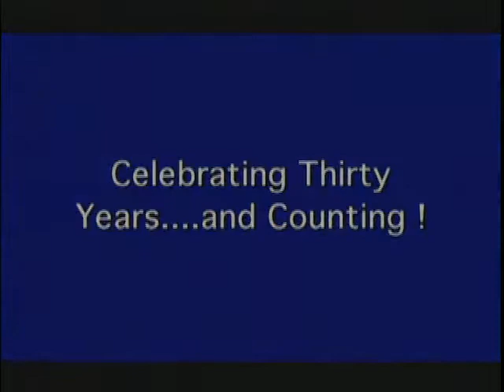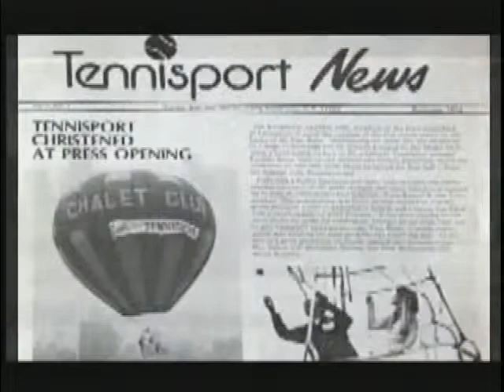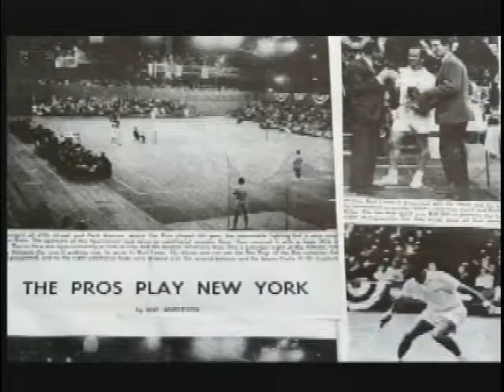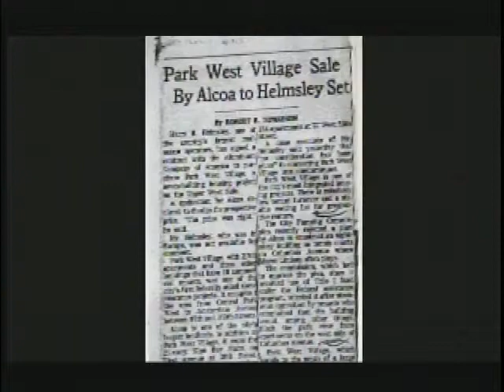Tennisport Remembered, 1974-2009